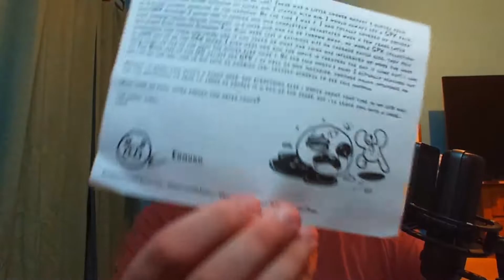The Unboxing of Isaac (November 2022) Unboxing Reaction and First Impressions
All opinions in this video are mine and mine alone. I was not paid to make this video.